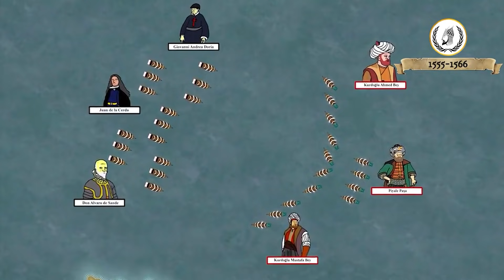Kanuni Sultan Süleyman Dönemi Osmanlı I TEK PART I Tüm savaşlar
Ayrıcalıklardan yararlanmak için bu kanala katılın:
- 👍BEĞEN VE ORDUYA DESTEK OL 👍
- 💬YORUM YAP Kİ DÜŞENCENİ BİLELİM💬
I. Süleyman (Osmanlı Türkçesi: سلطان سليمان اول‎, Sultan Süleyman-ı Evvel; 6 Kasım 1494, Trabzon - 7 Eylül 1566, Zigetvar), Osmanlı İmparatorluğu'nun onuncu padişahı ve 89. İslam halifesi. Batı'da Muhteşem Süleyman,[2][3] Doğu'da ise adaletli yönetimine atfen Kanunî Sultan Süleyman (Osmanlı Türkçesi ile قانونى سلطان سليمان‎) olarak da bilinmektedir. 1520'den 1566'daki ölümüne kadar, yaklaşık 46 yıl boyunca padişahlık yapan ve 13 kez sefere çıkan I. Süleyman, saltanatının toplam 10 yıl 1 ayını seferlerde geçirmiştir.[4] Süleyman böylece imparatorluğun hem en uzun süre görev yapan hem en çok sefere çıkan ve de en uzun süre sefer yapan Osmanlı Sultanı olmuştur.

I. Süleyman 1520 yılında, babası I. Selim'in ölümünün ardından tahta çıktı. Batıda Belgrad, Rodos, Boğdan ve Macaristan'ın büyük kısmını imparatorluk topraklarına kattı. 1529 yılında Viyana'yı kuşatsa da çeşitli sebeplerden ötürü bu kuşatma başarısızlıkla sonuçlandı. Doğuda, Safevîlerle yapılan savaşlar sonrasında Irak'ı ele geçirdi ve Osmanlı sınırlarını İran'ın içlerine kadar genişletti. Mağrip'te imparatorluğun sınırları Fas'a kadar uzanırken; Osmanlı Donanması ise Akdeniz'den Kızıldeniz'e kadar olan sularda hakimiyet kurmuştu.[5] I. Selim'den 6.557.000 km2 olarak devraldığı Osmanlı İmparatorluğu'nu, padişahlığı döneminde 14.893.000 km2'ye ulaştırdı.[6][7] Zigetvar Kuşatması'nın sonlanmasından bir gün önce, 7 Eylül 1566 tarihinde hayatını kaybetti ve yerine oğlu II. Selim geçti.
mohaç meydan muharebesi,
mohaç türküsü,
mohaç muharebesi,
mohaç marşı,
mohaç war,
mohaç remix,
mohaç planı,
mohaç yolunda,
mohaç zaferi,
mohaç savaşı animasyon,
mohaç savaşı ahmet şimşirgil,
mohaç savaşı anlatım,
mohaç soner akalın,
mohaç battle,
mohaç belgeseli,
mohaç bismişah,
mohaç savaşı belgeseli,
muhteşem yüzyıl mohaç savaşı bölümü,
mohaç savaşı bismişah allah,
beyaz mohaç sokak,
mohaç cvrtoon,
casino mohaç,
cengi ali mohaç,
mohaç savaşı ceddin deden,
mohaç savaş,
mohaç dft,
mohaç savaşı dombra,
mohaç sonrası divan,
mohaç elektro,
savaşın efsaneleri mohaç,
mohaç savaşı english,
mohaç fethi,
mohaç türküsü fon müziği,
mohaç savaşı full izle,
mohaç harbi,
mohaç harp tarihi,
mohaç savaşı hücum marşı,
mohaç savaşı hazırlık,
mohaç savaşı harita,
mohaç savaşı ilber ortaylı,
mohaç janissary song 1,
mohaç koşusu,
mohaç koşusu 2020,
mohaç konuşması,
yusuf kayaalp mohaç savaşı,
kanuni mohaç zaferi,
mohaç savaşı kamera arkası,
yahya kemal mohaç türküsü,
kösem mohaç,
mohaç meydan,
mohaç müzik,
mohaç müziği,
mohaç meydan savaşı dft,
mohaç mehter,
mohaç nerede,
mohaç neresi,
mohaç savaşı neticeleri,
mohaç ovası,
mohaç ovası nerede,
mohaç öncesi kanuni ile mücadele eden macaristan kralı,
mohaç savaşı öncesi,
ibrahim paşa mohaç,
pargalı ibrahim mohaç,
mohaç savaşı papa,
pargalı mohaç,
mohaç reaction,
mohaç savaşı,
mohaç seferi,
mohaç savaş planı,
mohaç savaş müziği,
mohaç savaşı sonrası,
mohaç savaşı dft,
mohaç şiiri,
mohaç şarkısı,
ahmet şimşirgil mohaç savaşı,
mohaç taktiği,
mohaç taktikleri,
mohaç trap,
mohaç türküsü şiiri,
mohaç türküsü kimin eseridir,
mohaç türküsü dinle,
muhteşem yüzyıl mohaç benim versiyon,
muhteşem yüzyıl mohaç savaşı,
muhteşem yüzyıl mohaç müziği,
muhteşem yüzyıl mohaç savaşı planı,
muhteşem yüzyıl mohaç savaşı sonrası,
mohaç savaşı yabancı,
mohaç zaferi muhteşem yüzyıl,
1526 mohaç meydan savaşı,
2. mohaç savaşı,
mohaç savaşı 2d,
mohaç 2,
mohaç meydanı